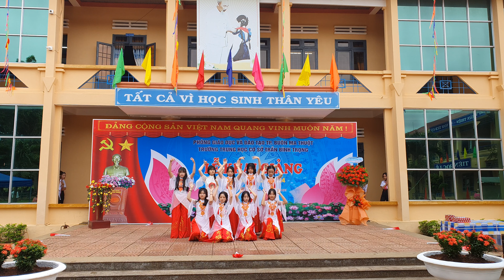Tiết Mục Văn Nghệ Chào Mừng Năm Học Mới 2023-2024 Của Lớp 9B